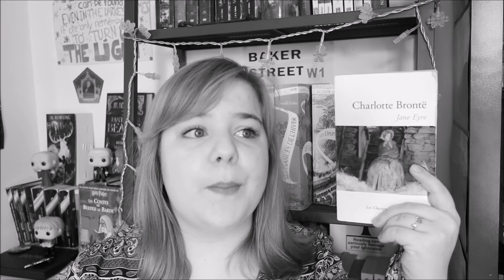Sur la table de chevet... des personnages de la Passe Miroir !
Bonjour bonjour !
Alors je dois vous le dire, c'est la vidéo que j'ai le plus redouté depuis que j'ai commencé ma chaîne... J'admire tellement l'oeuvre de Christelle Dabos que j'ai peur de dénaturer son oeuvre !
Petite question (au cas où) : le monocle de Gaëlle il lui sert à voir les illusions ou à voir en dessous des illusions ? Je crois que c'est pour voir les illusions mais je ne suis pas sûre...
Néanmoins j'espère que ce concept vous plaît !
Bon visionnage !
KTL

Livres mentionnés :
-The strange case of Dr Jekyll and Mr Hyde - R.L Stevenson
-Tant que nous sommes vivants - Anne Laure Bondoux
-Au paradis des manuscrits refusés - Irving Finkel
-The Hobbit - J.R.R Tolkien
-Le vieil homme et la mer - Ernest Hemingway
-Le portrait de Dorian Gray - Oscar Wilde
-La route - Cormac McCarthy
-La Passe-Miroir : Les fiancés de l'hiver - Christelle Dabos
-La Passe-Miroir : Les disparus du Clairdelune -

Vous pouvez me suivre ici :
Booknode : Idylle76
Goodreads : Kissthelibrarian